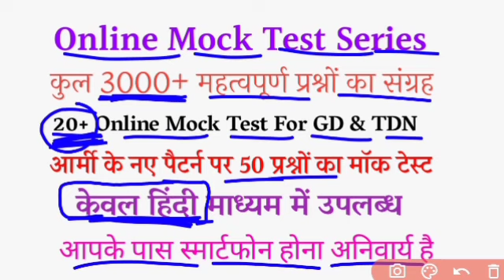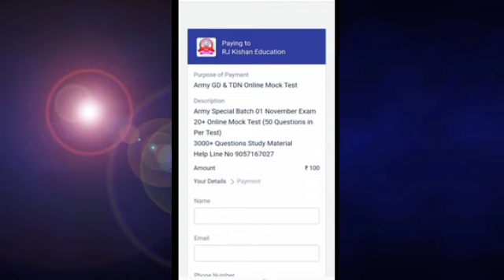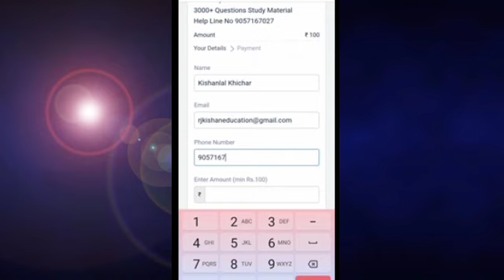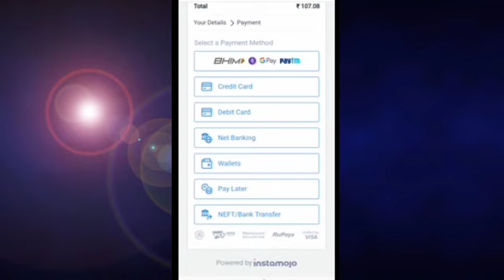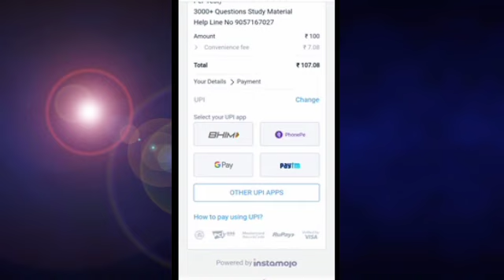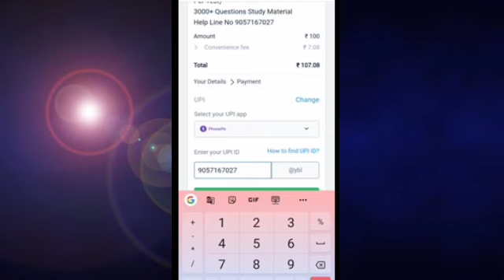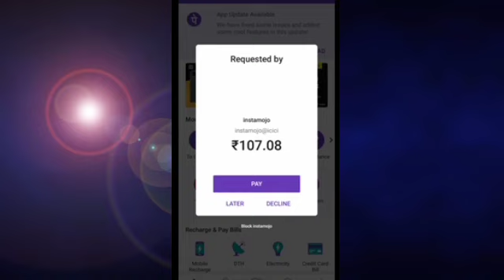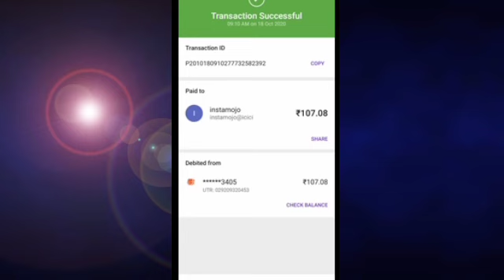Army 01 November Exam Online Study Material | पेपर में 50 में से 45+ आने की फुल गारंटी | RJ Kishan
Army Agniveer 2024 | Army Agniveer Model Paper 2024 | Army GD Question Paper |Army New Vcaency 2024

Youtube :  @RJ Kishan Education

army agniveer model paper 2024 in hindi, army agniveer model paper 2024 in hindi
Army agniveer form bharane ke liye kaun kaun se document chahie
army agniveer 2024 ka form Kaise bharen
army 2024 ki vecancy Kab Aaegi